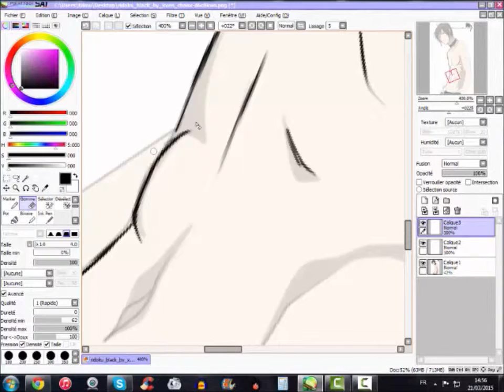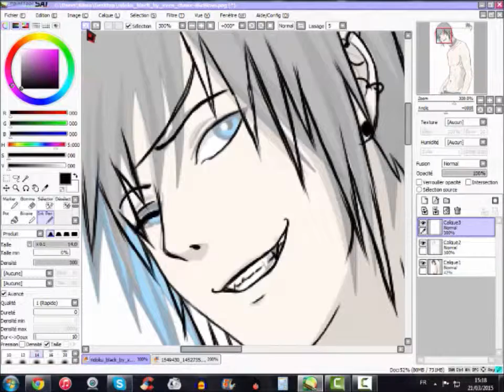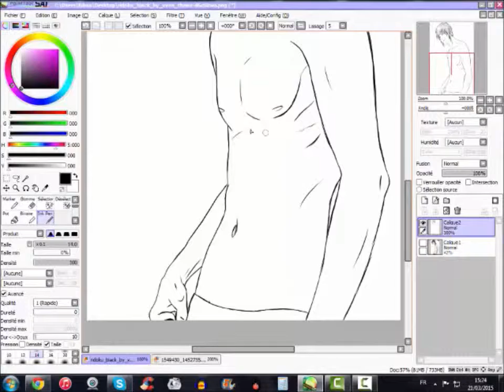❤ Paint Tool Sai - Toby Sexy❤